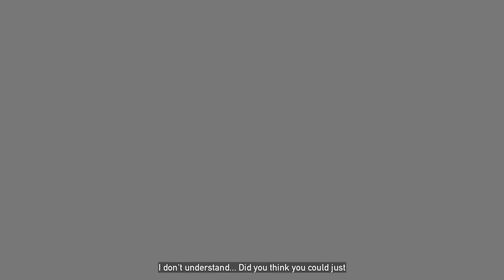Far Cry 5 Blind Let's Play - Part 38 [No Commentary] (BETRAYED!)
If the video does not play in HD, please wait for it to finish rendering. YouTube sometimes takes a while... I don't make anything from most of my videos, so please donate It's glorified begging, but any support is appreciated :-]

This is Part 38 of a blind playthrough of Far Cry 5 on the PS4. There may be random pauses in the middle of gameplay, so just a heads up. I'm also not sure how long these videos should be, so they will probably range anywhere from around 30 minutes to an hour. Feedback would be appreciated!